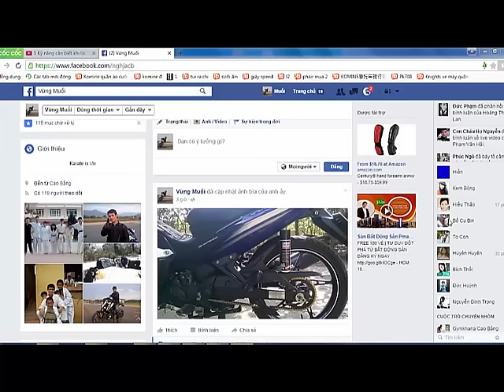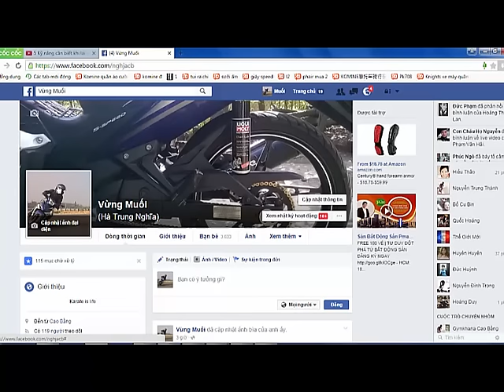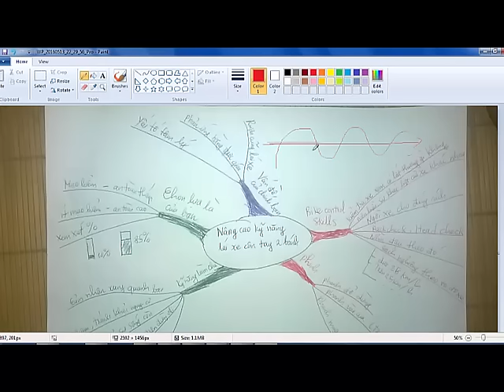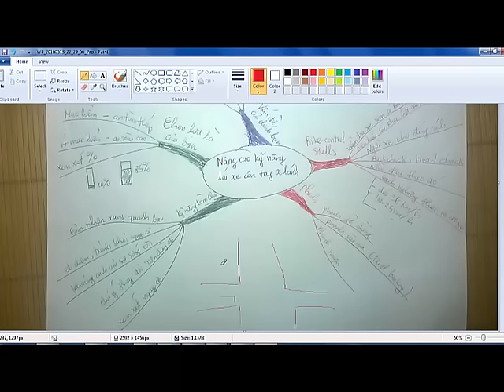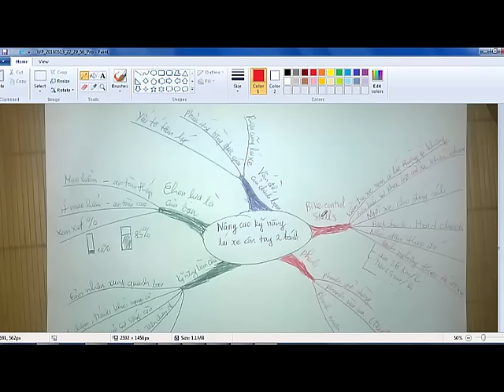5 yếu tố nâng cao kỹ năng lái xe 2 bánh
Nâng cao kỹ năng lái xe 2 bánh